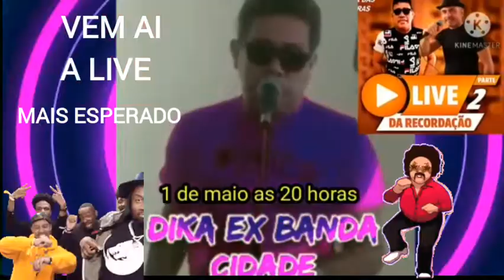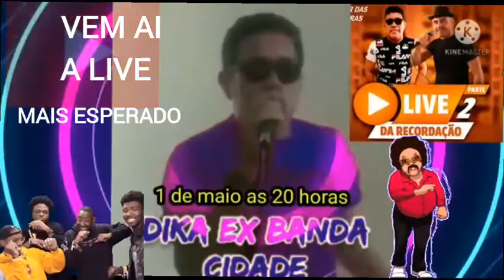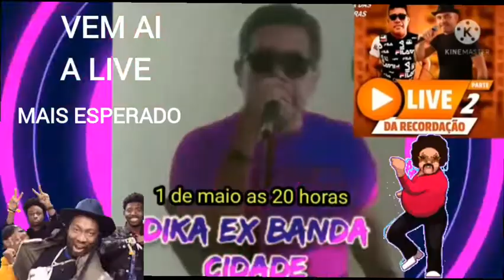É Hoje A 2 live top as 20 horas Dika ex banda cidade vai ser showww A Poio canal banda baile